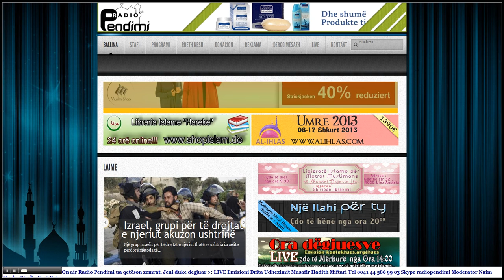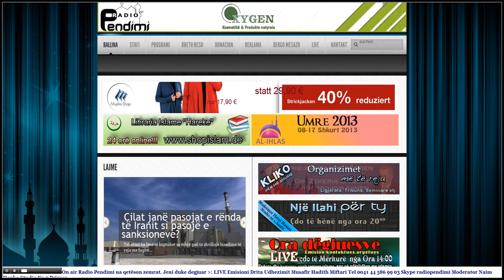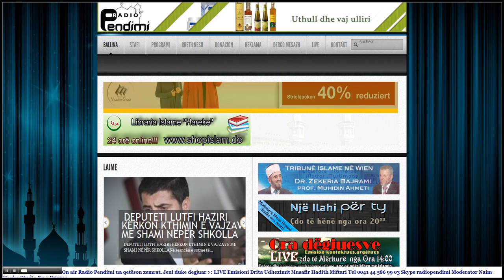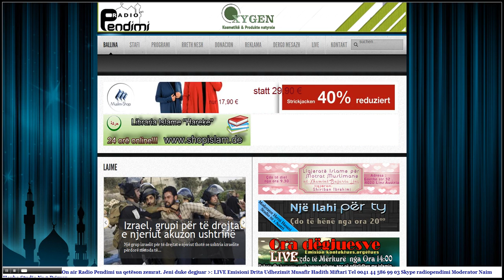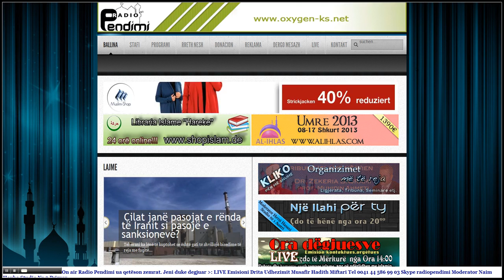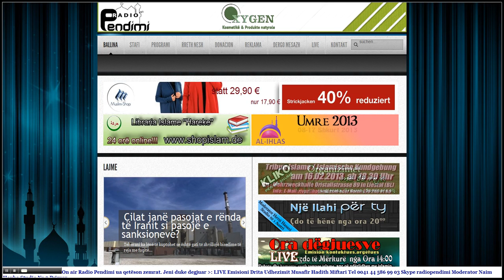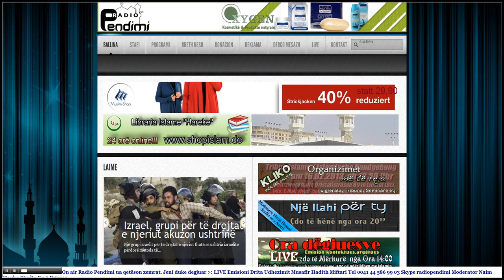Radio Pendimi - Lajmet Qendrore 28.01.2013